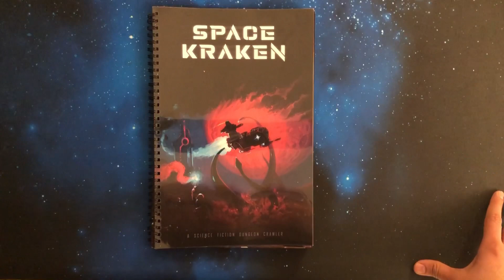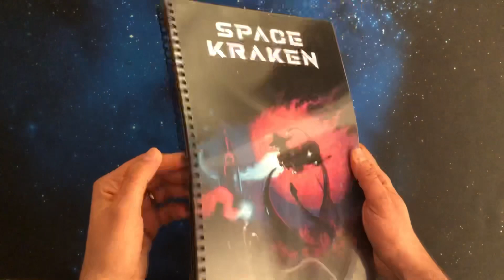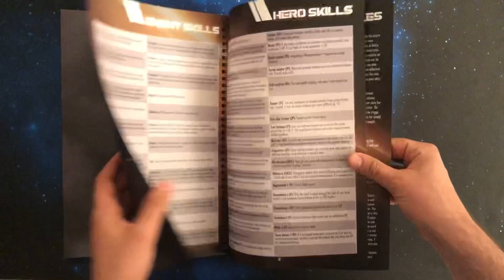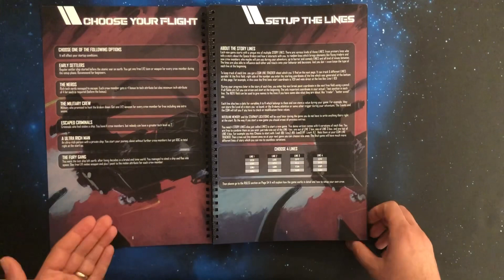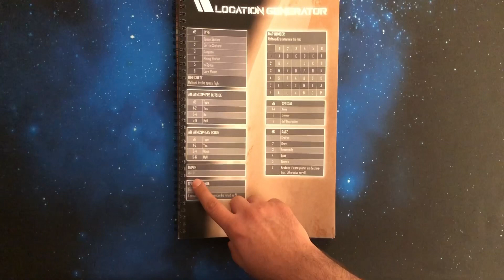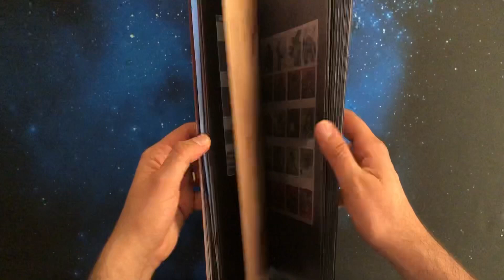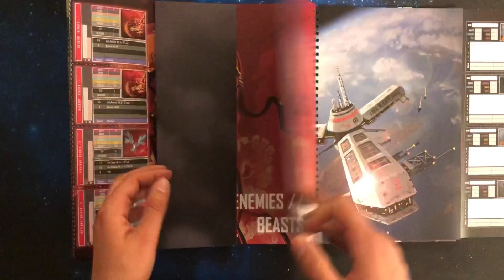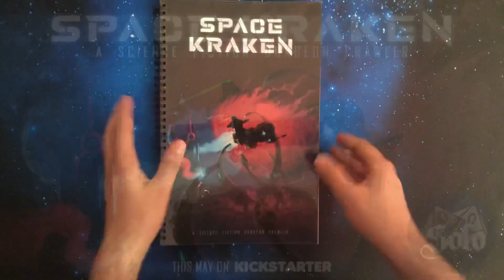Space Kraken - Le Dungeon Crawler qui fait honneur à la SF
Preview du KS de Space Kraken sur la base du prototype en anglais.
Lancement du KS le 25 mai 2021
Si vous êtes intéressés par le jeu une VF sera proposée si on atteind les 200 inscrit ici sur Facebook